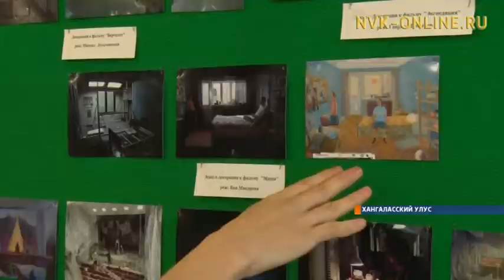В Покровске подвели итоги Года Тыгына Дархана, кино и благоустройства